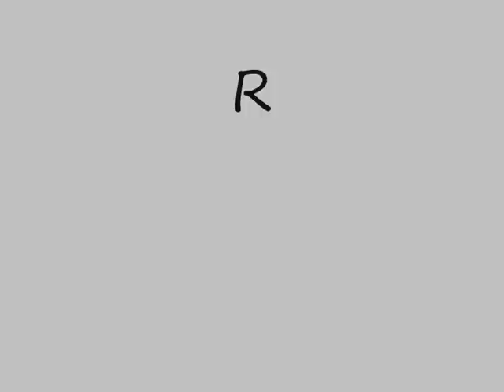Rollen auf dem Rhein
Rollen; Eskimorolle; Kajak; Seekajak; Eskimotieren, Lars Everding